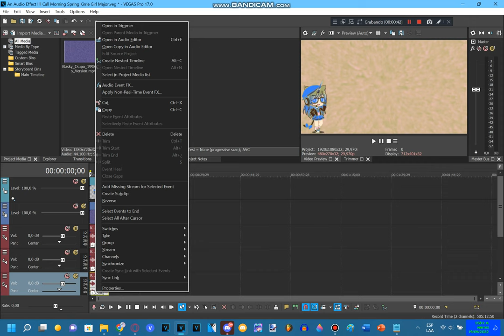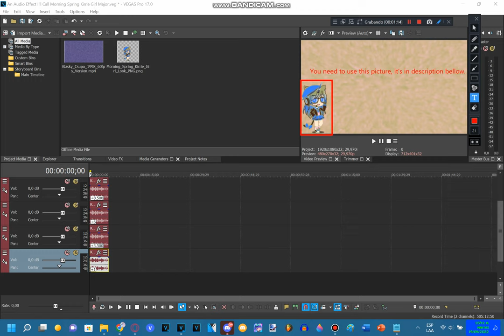How To Do Make Morning Spring Kirrie Girl Major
Sorry for the black screen at the started on the video, cause of glitch, i apologized for that.